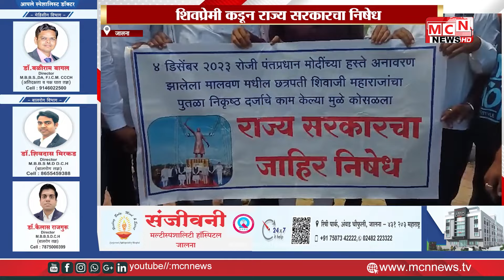MCN NEWS JALNA 27 8 2024